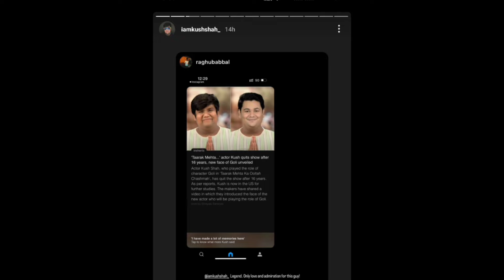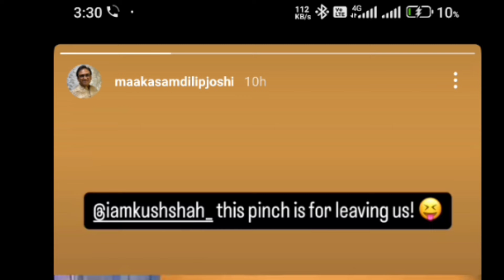गोली कि विदाई में, जेठालाल भी रो पड़े - Taarak Mehta ka ooltah chashma goli farewell